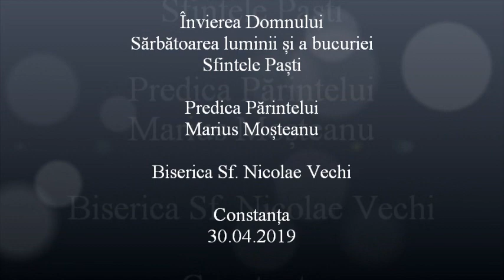Sărbătoarea luminii și a bucuriei - Predica Părintelui Marius Moşteanu - 30.04.2019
Sfintele Paști - Învierea Domnului - Sărbătoarea luminii și a bucuriei - Predica Părintelui Marius Moşteanu de la Biserica Sf. Nicolae Vechi din Constanţa - 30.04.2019